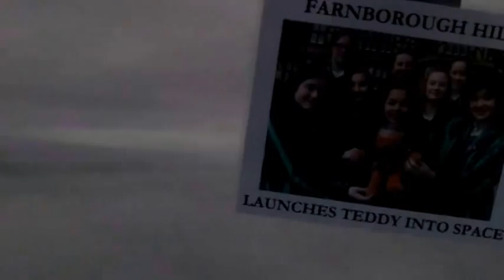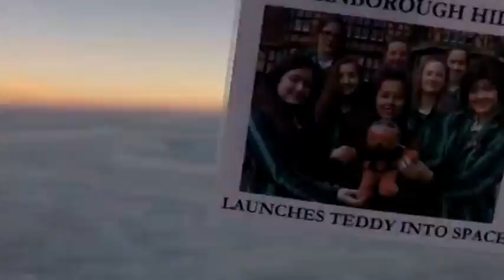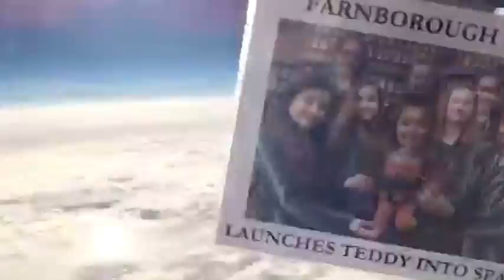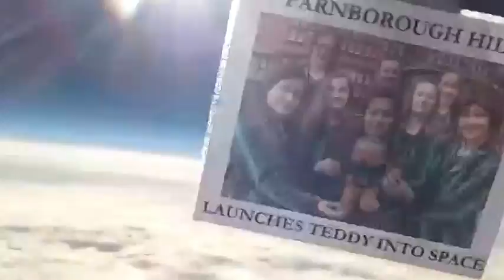FARNBOROUGH HILL LAUNCHES TEDDY INTO SPACE!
Teddy, George, takes a look at the world from 28,000m plus above the earth's surface. Awesome! Thanks to Chris and Alex at 'Sent into Space' for setting this up.